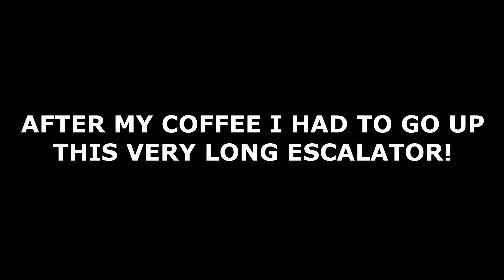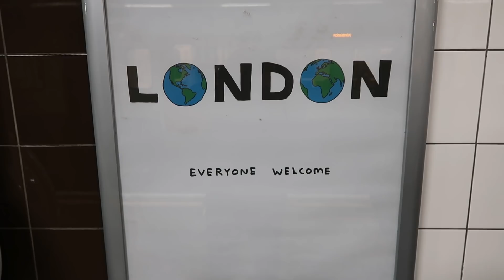LONDON VLOG: HOW I GET VIDEO IDEAS FOR MY YOUTUBE CHANNEL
In this episode of The G-Log I talk about common stereotypes of British people
BUY THE FIRST EVER VLOG ALBUM (PRESENTED BY GAZ REYNOLDS)
Gaz Reynolds present 16 tracks from his successful vlog series entitled 'Gaz Reynolds - The G-Log Album Volume One available on sale in every major outlet around the world!
gazreynolds british britain england english uk unitedkingdom london londoncity londontown londonaccent brits thebrits worstthingsthebritishdo badthingsbritishdo teadrinkingengland eltoria zoella eltoriascam zoellascam~britishculture#britishaccent#englishaccentspoken#kamasutra#fiverr#fiverrjesus#jesusminecraft#minecraftjesus#jesussucksatlife#hidinginmyroom#findyourloveinjapan#exploringengland#exploringuk#americavsbritaun
usavsuk#joelandlia#britishculture#britsinlondon#britishlondon#vlogcreator#vlogcreation#blogvideo#videoblogger#videoblogs#algorithm#youtubealgorithm#trendingvideo#trendingvideos#youtubebestvideos†rending#erikacostell#loganpaul#jakepaul#shanedawsen#bobbyburns#angelikaoles#inabber#isaccbutterfield#ukyoutube#londonyoutube#minecraftjesusvideos#jacksucksatlifeminecraft#kamasutra#stevenboogie9288#katinorton#eltoriascam#eltoriaadventcalenderscam#zoella#zoellabookscam#zoellaadventcalenderscam#strangethingsthebritishdo#britainvsunitedstatesofamerica#hidinginmyroomdaniel#jaackmaate#imalexx#jacksucksatlife#findyourloveinjapan#emmachamberlainvlogs#bobbyburnsvlogs#shanedawsonvlogs#rylandadamsvlogs#paulcuffarovlogs#peteburns#india#japan#russia#hannahwhitton#satirevideos#funnyvideosyoutube#entertainmentvideos#minecraftjesussocalchristvideos#liaandjoel#beingbritishinamerica#britain#england#unitedkingdom#londonervlog#worstthingsenglishpeopledo#britishcustoms#englishcustoms#britishculture#englishculture#londonculture#jaackmaatevideos#elledarby#ellemillsandjackconte#britains#brexit#britishdrinkingculture#englishdrinkingculture#londondrinkingculture#londondrinkingculture#joolslondon#robertslondon#christmasinlondon#chistmasinunitedkingdom#jaackmaate#ilovelondon#whyilovelondon#visitlondon#visitinglondon#ukroyalfamily#videoideas